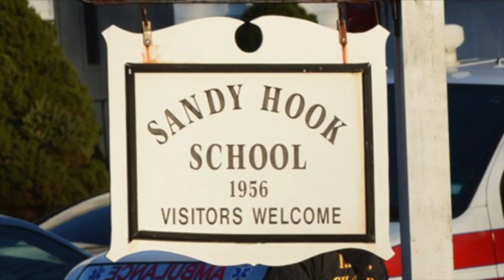Card Making for Sandy Hook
Supporting the victims and families of Sandy Hook.